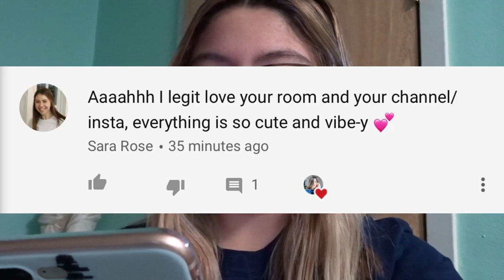remodeling my BETTA FISH TANK (rescaping)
hey yall! I hope you enjoyed this video of my betta fish! I have gotten requests to make more aquarium videos so here it is!